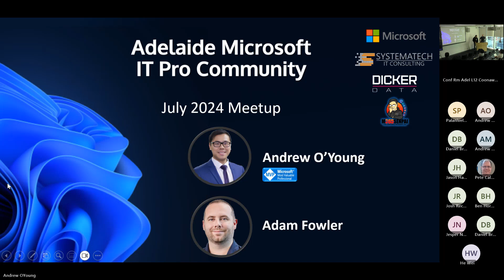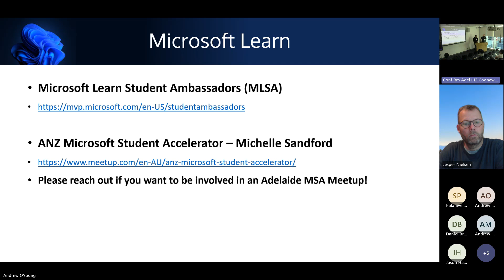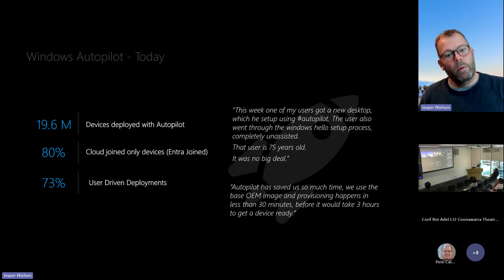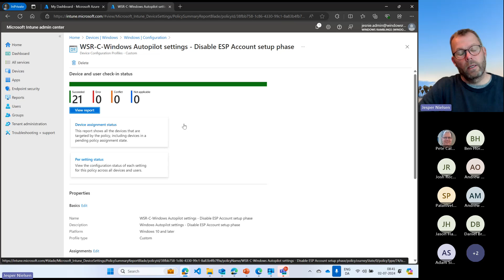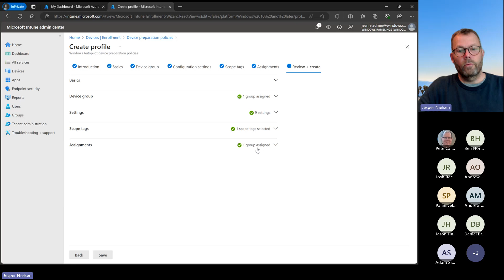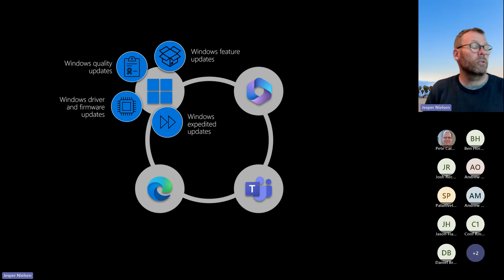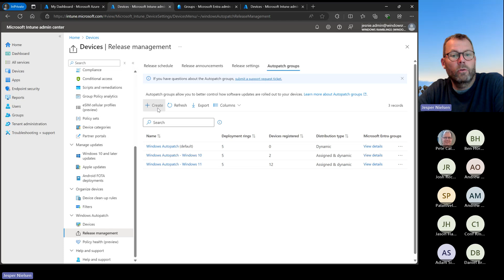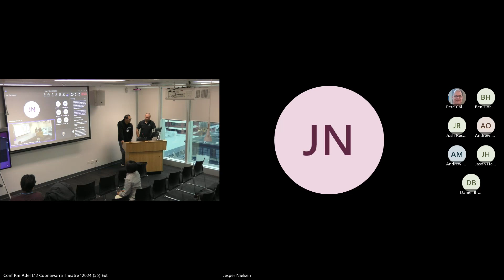July 2024 Meetup - Modern Provisioning and Update Management - Jesper Nielsen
Join the AMITPC as we welcome Jesper Nielsen (MVP), who will provide an overview of Modern Provisioning and Update Management for Windows devices using Windows Autopilot, Windows Autopilot device preparation, and Windows Autopatch.

The session will also demonstrate how these technologies can be used in real-world scenarios and how they can benefit IT professionals, administrators, users, and organisations.

Speaker Bio:
Jesper Nielsen is a Principal Architect and a Technology Provocateur, Microsoft MVP, and former Windows Insider MVP (WIMVP). He has over 25 years of hands-on experience with IT-Infrastructure in various industries.

As a Principal Architect, he loves to challenge the status quo, especially in Modern Work and Security and unified endpoint management solutions. He enjoys solving complex, technical problems for enterprise customers and helping them adapt to Modern Work and Security.

Jesper stays updated, being the 'go-to person' and always ready to assist customers, colleagues, and the tech communities. He thinks this is why he has been a Microsoft MVP for Windows and Devices for IT since 2016.